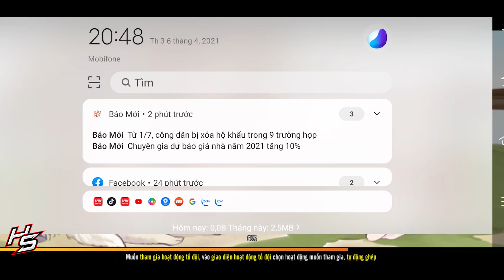VLTKM - S152 - Cả đội thọt trang bị vẫn đánh nhiệt tình | Thiên Nhai TV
➡ Cảm ơn anh em đã danh thời gian quý báo để xem video của mình.

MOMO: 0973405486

_____MUSIC_____
Ahxello - Frisbee